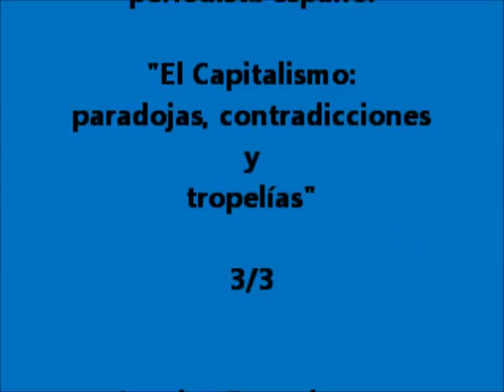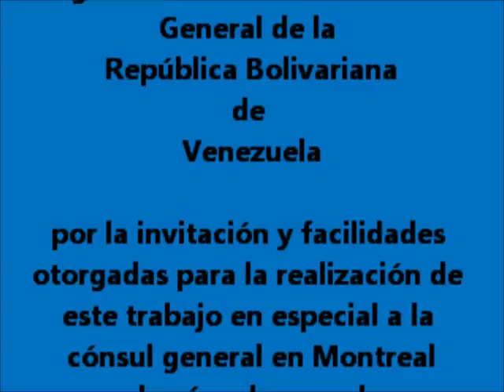PASCUAL SERRANO JIMENEZ 3/3 CONFERENCIA MONTREAL 2012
Dentro del marco del evento ENCUENTRO DE SABERES organizado por la embajada y consulados en Canadá de la República Bolivariana de Venezuela, el periodista español fundador de REBELION.ORG, espacio de periodismo alternativo, ofrecio su ponencia CAPITALISMO, paradojas, contradicciones y tropelías... esta es la primera de tres partes tomadas y realizadas desde la FINCA LA PENSADA por Juanito Guanabacoa y Francisco Belmont.